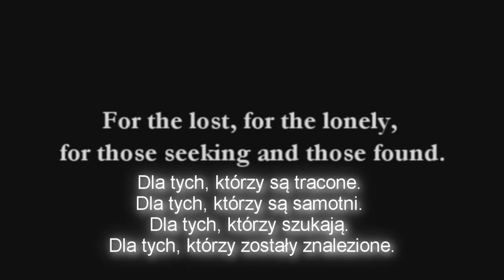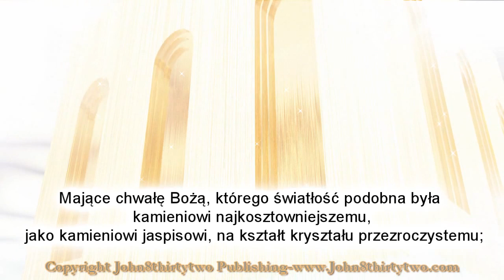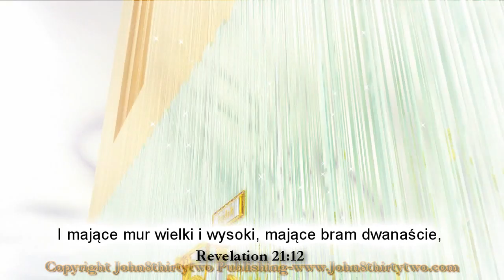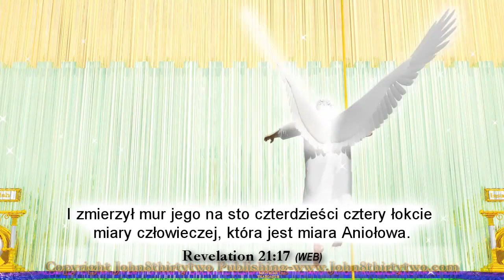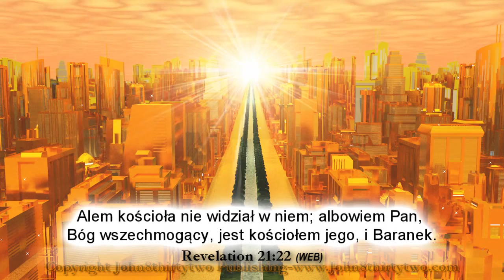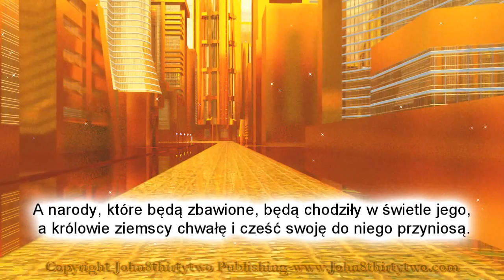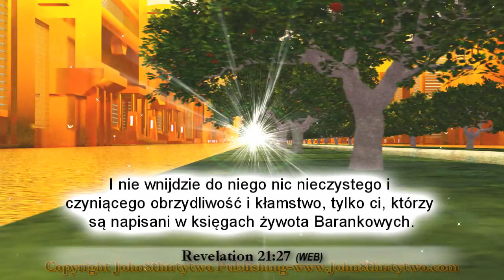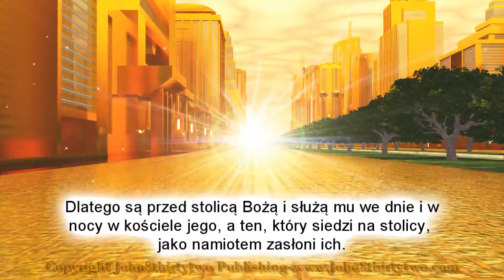Nowe Jeruzalem zstępujące z Nieba. Objawienie 21 i 22. Polish subtitles.Polski. święte miasto.Biblia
Polskie napisy. Polish subtitles, English audio,. Jeruzalem nowe. Objawienie 21 i 22.

Napisy kwotowane od Biblia Gdańska 1881. Ja Jan, którym też jest bratem waszym i uczestnikiem w ucisku i w królestwie, i w cierpliwości Jezusa Chrystusa, byłem na wyspie, którą zowią Patmos, dla słowa Bożego i dla świadectwa Jezusa Chrystusa: Byłem w zachwyceniu ducha w dzień Pański. Tedy przyszedł do mnie jeden z onych siedmiu Aniołów, którzy mieli siedm czasz napełnionych siedmioma plagami ostatecznemi, i mówił ze mną, i rzekł: Chodź sam, okażę ci oblubienicę, małżonkę Barankową. I zaniósł mię w duchu na górę wielką i wysoką, i okazał mi miasto wielkie, ono święte Jeruzalem, zstępujące z nieba od Boga, zgotowane, jako oblubienicę ubraną mężowi swemu. Mające chwałę Bożą, którego światłość podobna była kamieniowi najkosztowniejszemu, jako kamieniowi jaspisowi, na kształt kryształu przezroczystemu; a samo miasto było złoto czyste, podobne szkłu czystemu. I mające mur wielki i wysoki, A było budowanie muru jego z jaspisu; A mur miasta miał gruntów dwanaście, a na nich dwanaście imion dwunastu Apostołów Barankowych. A grunty muru miasta ozdobione były wszelkim kamieniem drogim. Pierwszy grunt był jaspis, wtóry szafir, trzeci chalcedon, czwarty szmaragd. Piąty sardoniks, szósty sardyjusz, siódmy chrysolit, ósmy beryllus, dziewiąty topazyjusz, dziesiąty chrysopras, jedenasty hijacynt, dwunasty ametyst. I mające mur wielki i wysoki, mające bram dwanaście, A dwanaście bram jest dwanaście pereł: a każda brama była z jednej perły, a na onych bramach dwanaście Aniołów i imiona napisane, które są dwanaście pokoleń synów Izraelskich. Od wschodu bramy trzy, od północy bramy trzy, od południa bramy trzy, od zachodu bramy trzy. A ten, co mówił ze mną, miał trzcinę złotą, a zmierzył miasto i bramy jego, i mur jego. A położenie miasta onego jest czworograniaste, a długość jego taka jest, jako i szerokość. I pomierzył miasto ono trzciną na dwanaście tysięcy stajan; a długość i szerokość i wysokość jego równe są. I zmierzył mur jego na sto czterdzieści cztery łokcie miary człowieczej, która jest miara Aniołowa. I ukazał mi rzekę czystą wody żywota, jasną jako kryształ, wychodzącą z stolicy Bożej i Barankowej. A w pośród rynku jego a rynek miasta złoto czyste jako szkło przezroczyste. z obu stron rzeki było drzewo żywota, przynoszące owoc dwanaścioraki, na każdy miesiąc wydawające owoc swój, a liście drzewa służyły ku uzdrowieniu pogan. Alem kościoła nie widział w niem; albowiem Pan, Bóg wszechmogący, jest kościołem jego, i Baranek. A nie potrzebuje to miasto słońca ani księżyca, aby świeciły w niem; albowiem chwała Boża oświeciła je, a świecą jego jest Baranek. I nocy tam nie będzie i nie będą potrzebować świecy i światłości słonecznej; bo je Pan Bóg oświeca, i królować będą na wieki wieków. I nie będzie więcej żadnego przeklęstwa, ale stolica Boża i Barankowa w niem będzie, a słudzy jego służyć mu będą, I patrzyć będą na oblicze jego, a imię jego na czołach ich będzie. A narody, które będą zbawione, będą chodziły w świetle jego, a królowie ziemscy chwałę i cześć swoję do niego przyniosą. A bramy jego nie będą zamknięte we dnie; albowiem tam nocy nie będzie. I słyszałem głos wielki z nieba mówiący: Oto przybytek Boży z ludźmi, i będzie mieszkał z nimi; a oni będą ludem jego, a sam Bóg będzie z nimi, będąc Bogiem ich. I otrze Bóg wszelką łzę z oczów ich; a śmierci więcej nie będzie, ani smutku, ani krzyku, ani boleści nie będzie; albowiem pierwsze rzeczy pominęły. I rzekł ten, który siedział na stolicy: Oto wszystko nowe czynię. I rzekł mi: Napisz: bo te słowa są wierne i prawdziwe. I rzekł mi: Stało się. Jam jest Alfa i Omega, początek i koniec. Ja pragnącemu dam darmo ze źródła wody żywej. Kto zwycięży, odziedziczy wszystko i będę mu Bogiem, a on mi będzie synem. Błogosławieni, którzy czynią przykazania jego, aby mieli prawo do drzewa żywota, i aby weszli bramami do miasta. I nie wnijdzie do niego nic nieczystego i czyniącego obrzydliwość i kłamstwo, tylko ci, którzy są napisani w księgach żywota Barankowych. i omyli szaty swoje, i wybielili je we krwi Barankowej. Dlatego są przed stolicą Bożą i służą mu we dnie i w nocy w kościele jego, a ten, który siedzi na stolicy, jako namiotem zasłoni ich.. Nie będą więcej łaknąć i nie będą więcej pragnąć, i nie uderzy na nich słońce, ani żadne gorąco Albowiem Baranek, który jest w pośrodku stolicy, .